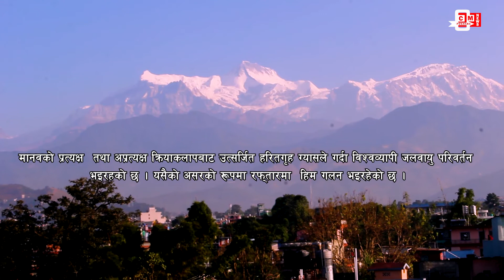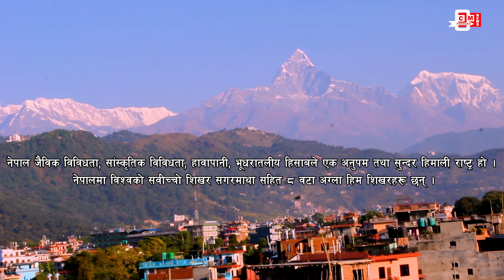MOUNTAIN VIEW FROM POKHARA | संरक्षणको पर्खाइमा हिमश्रृखलाहरु | CCM POKHARA | POKHARA CITY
its a officaial channel of Cave City Media Pvt. Ltd (CCM) .